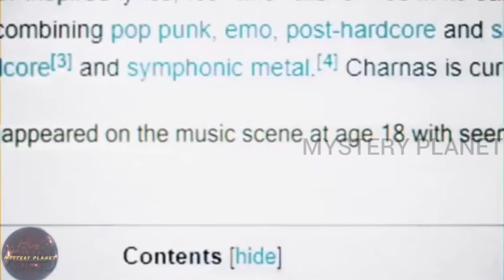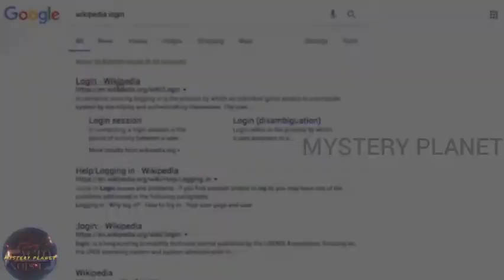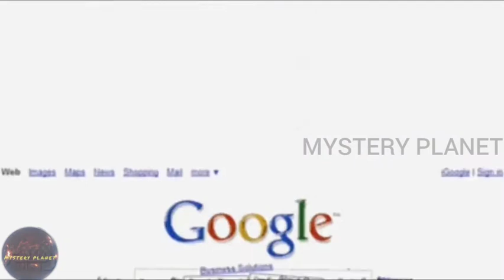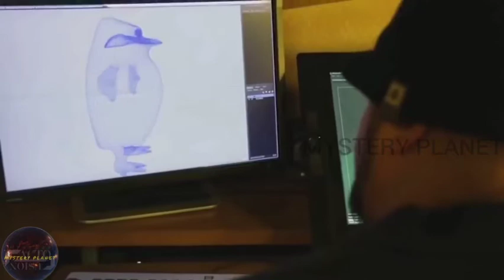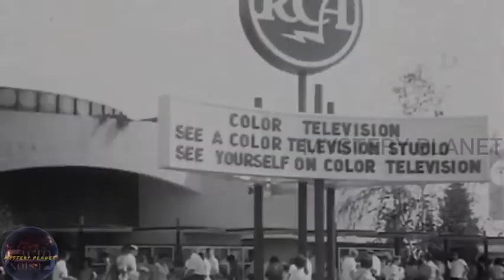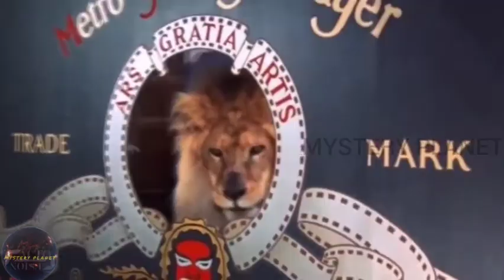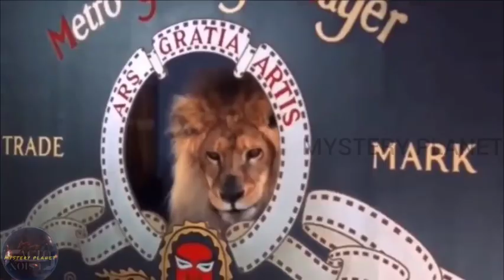அப்போ இதுக்கெல்லாம் காரணம் இதுவா ? | Behind The Logo | MYSTERY PLANET OFFICIAL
If you would like to remove any movie clips I have used in this video, send a email to and your clips Will be removed immediately.
We have invested lot of time and effort to raise this channel. I am happy to give the revenue to you.

Pexels App for Free Stock videos